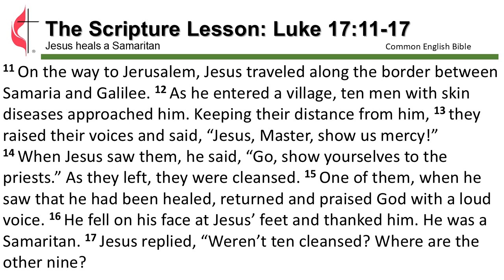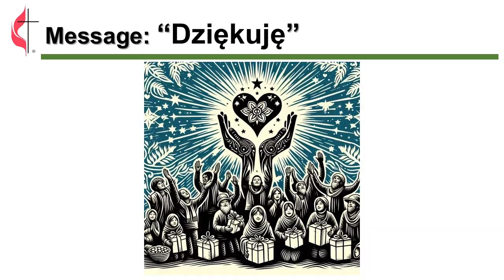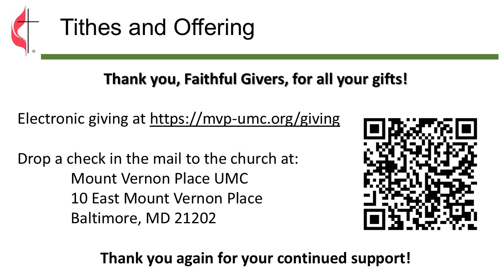Worship v 2024 8 4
Good morning.  Today is Sunday, August 4, 2024 - the eleventh Sunday after Pentecost. Welcome to Mount Vernon Place UMC in Baltimore, MD. This morning Pastor Angelic Williams  shares a message based upon Luke 17:11-17 entitled "Dziękuję".  We pray that the message this week blesses you with encouragement for the week to come.

We also would be thrilled to see you live and in person next Sunday morning!